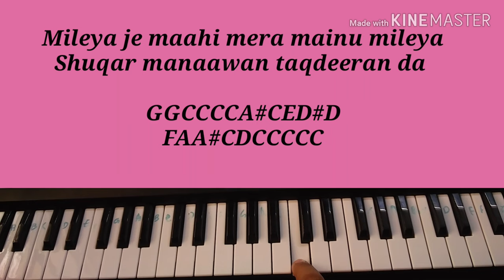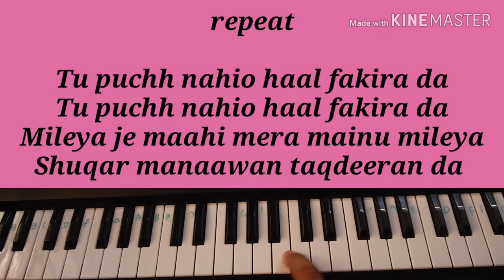Fakira | SOTY2 | piano tutorial with notes | tiger shroff ,Tara,ananya | neeti and sanam